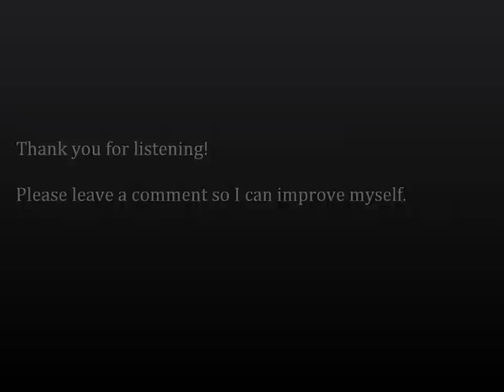Khawb - cover by Shazar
Well People who don't understand Urdu,
 Here is translation of this song
           Dreams
Those who are not here
I miss them
Dreams may be unfulfilled
My dreams give me strenghth
I cry in memory of you
Memory of you is vivid
Those who have forgotten us
I still remember them
We have been apart for ages
No matter how far apart we are
I wish where ever you live
You are mine
Dreams may be unfullfilled
My dreams give me strength